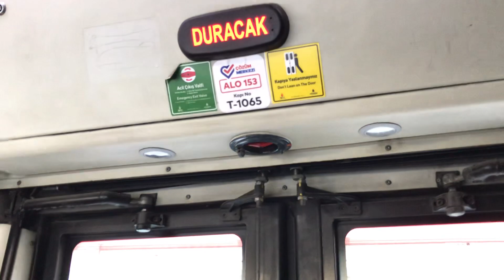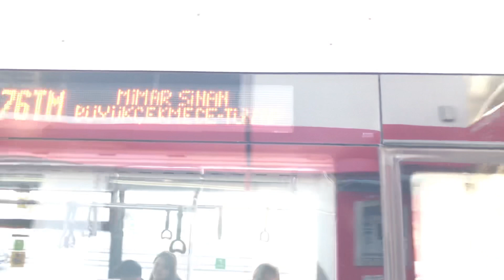12 ŞUBAT 2023 İETT TEMSA AVENUE LF CNG 2015 OTOBÜS İÇERSİNDEN GÜNDÜZ SEYİR #1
İETT 76TM TEPEKENT - AVCILAR METROBÜS